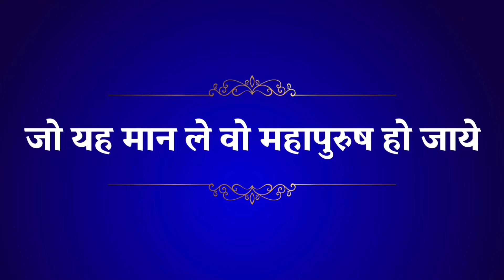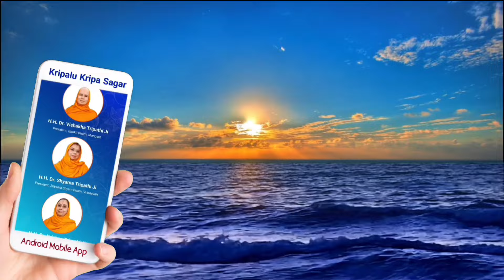जो यह मान ले वो महापुरुष हो जाये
फ्री में भगवत्प्राप्ति ...

दोष को मिटाओ। अभी समय है। मरने के एक क्षण पहले तक बिगड़ी बात बन सकती है। फिर नहीं बनेगी। टाइम पार हो गया। फिर अगर कहो यमराज से कि एक सेकंड रुक जाओ, बिल्कुल नहीं। इसलिये इस पर विशेष ध्यान देकर के इसका अभ्यास प्रारम्भ कर दो। स्वयं को करना होगा और कोई कर के नहीं दे देगा। इतनी बड़ी भगवत्कृपा की जो अंतिम सीमा है, वो हो गई कि आपको तत्त्वज्ञान करा दिया गया। आप कहाँ भूले हैं, बता दिया गया। अब, फिर भी आप कहते हैं हम अपने मन के बताये रास्ते पर चलेंगे, तो फिर ठीक है, परिणाम सामने आयेगा।

Address: Shyama Shyam Samiti, Zirakpur-Chandigarh, India

For Android:-

For IPhone:-